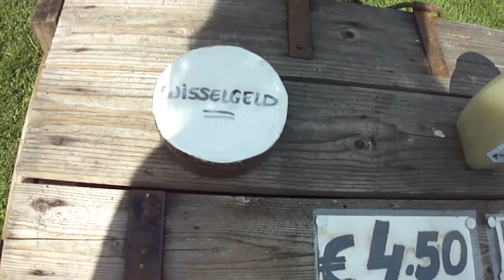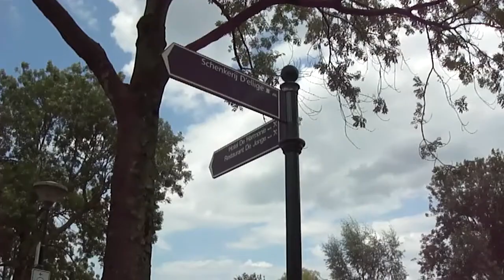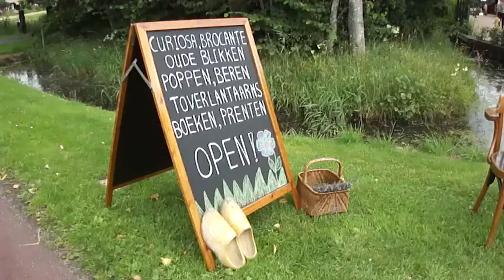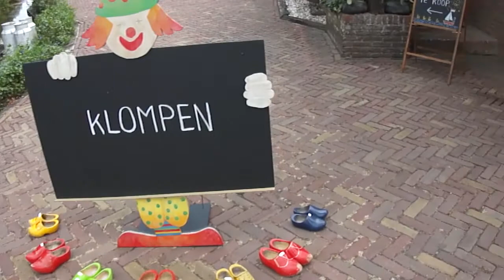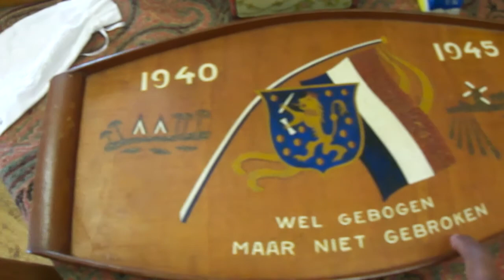See Nederlands Near&Far #1 |Giethoorn|Desa terapung di Belanda| venice of the North | VLOG #37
Giethoorn desa yang tidak ada mobil, motor,dan jalan besar. yang ada hanya perahu dan sepeda..

teletak di  utara belanda di provincie overijzel Tepatnya di daerah Steenwijkerland.
Giethoorn dikenal dengan julukan Hollandse Venetië (Venesia versi Belanda). Orang Belanda sendiri menyebut Giethoorn dengan sebutan Venetië van Het Noorden alias Venice of The North. Karena letaknya yang berada di wilayah utara Belanda.

Ada Hotel dan beberapa bed&breakfast yang bias jade tempat alternatif menginap kalau kalian berencana berkunjung ke Giethoorn.

Any Questions or video request